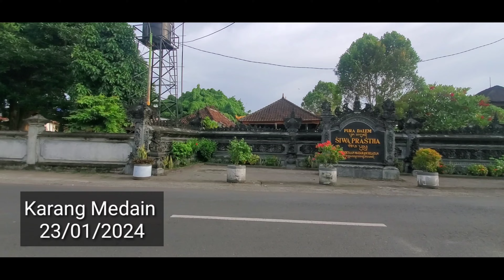WOW !! KEREN !! PEMBUATAN OGOH-OGOH TERBARU KARANG MEDAIN, SAMBUT NYEPI 2024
Proses pembuatan ogoh-ogoh di lingkungan Karang Medain Mataram dalam menyambut hari raya Nyepi di tanggal 11 maret 2024
perayaan sebelum hari raya Nyepi diadakan parade Ogog-ogoh di Kota Mataram